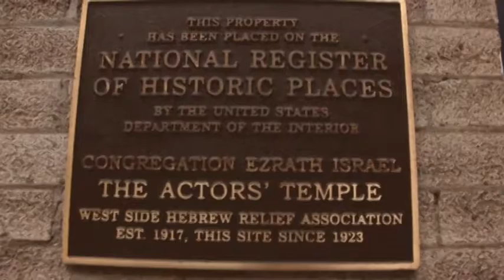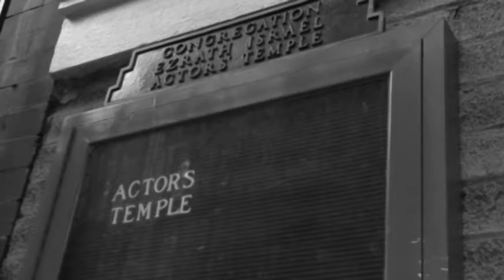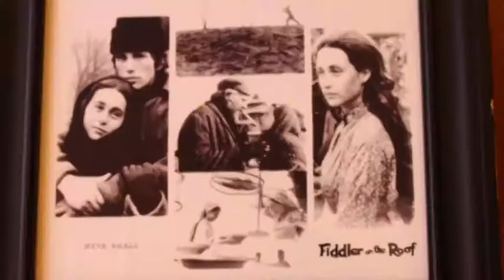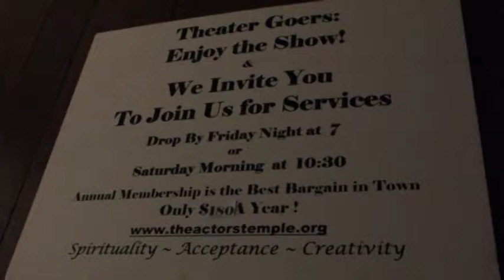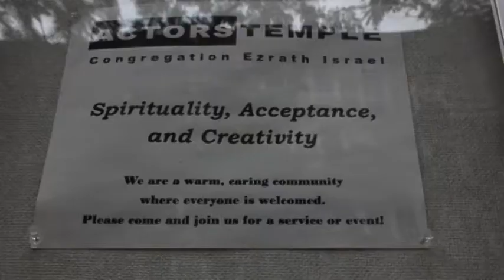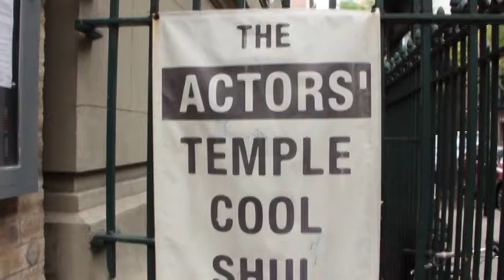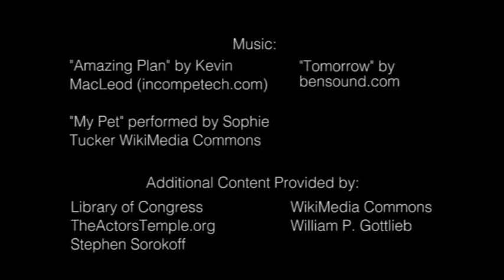MAKE IT COUNT - The Actors Temple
If you ever walk down 47th street in Hell's Kitchen, NYC, you're likely to notice a building called the Actors Temple. The synagogue/theatre is a place of curiosity for many, and has an incredible history that includes some of the greatest names in show business. Today, the Temple continues to be a light in the community, thanks to Rabbi Jill Hausman.